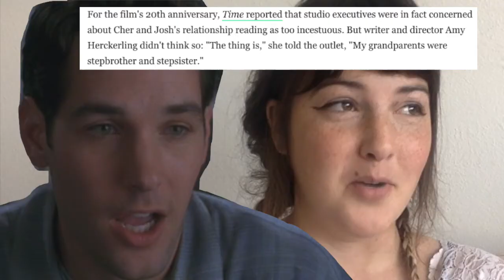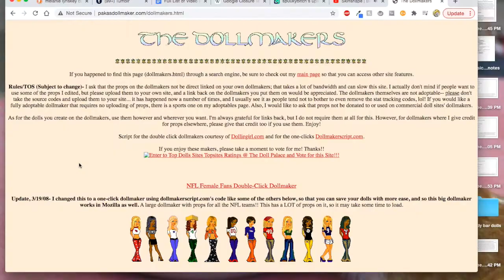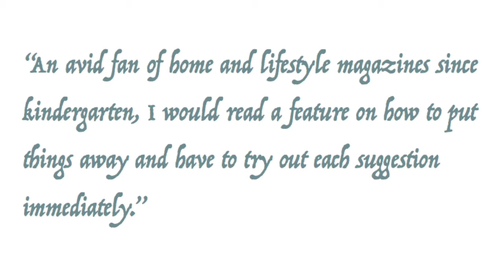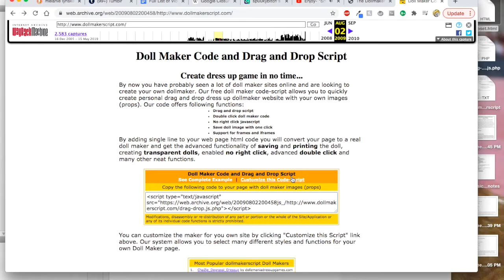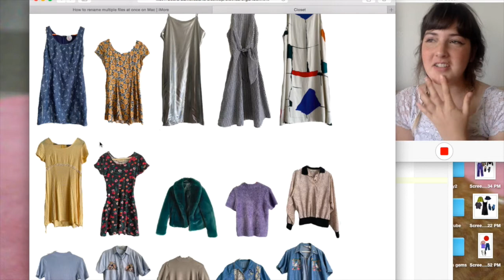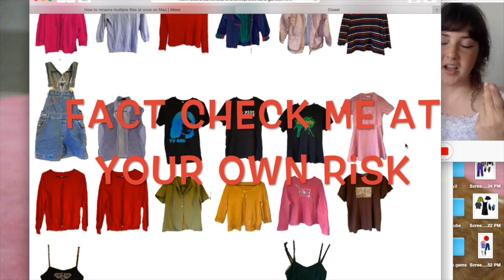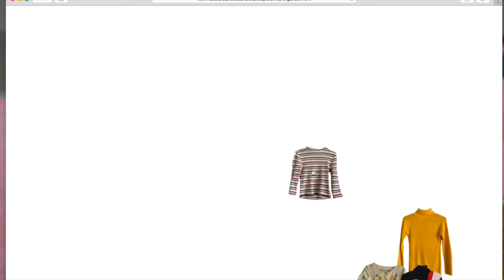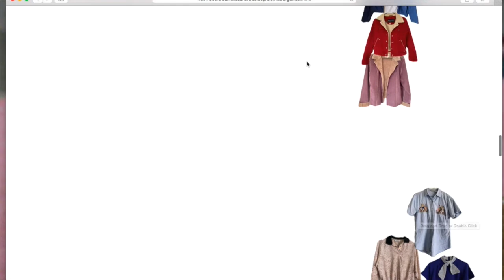Hacking my Closet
Sort of a sequel to the random outfit generator video I guess. I thought maybe doing this project would fix all my problems but right now I just got my period so I'd say that's a huge problem and... literally I just want a hug...